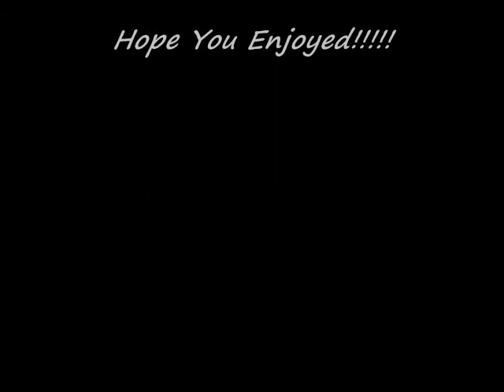Play By Play Shots Of Port Charles Openings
my first official video, hope you enjoy.
(comments would be nice):)